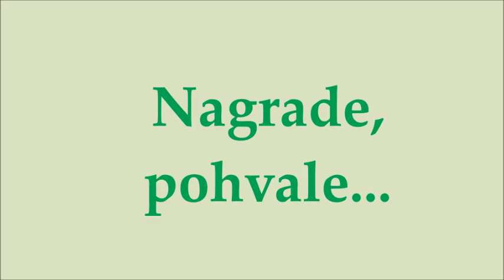Dan škole 2023 fotogalerija